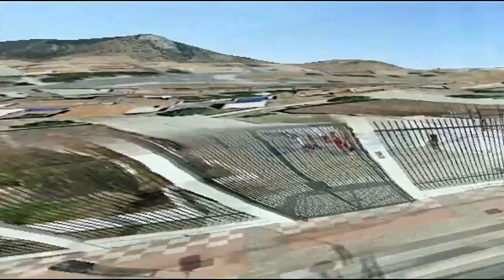Cantanieves y las 7 notitas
Obra de teatro representada por el alumnado de Primero y Segundo de la Etapa de Primaria con motivo del Día Escolar de la No Violencia y la Paz.